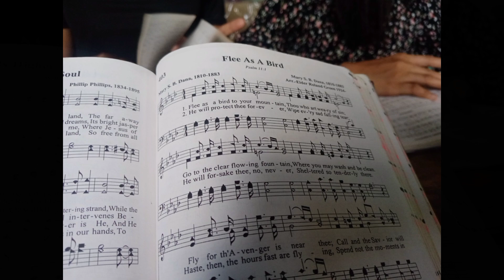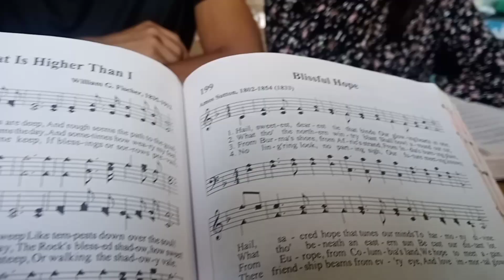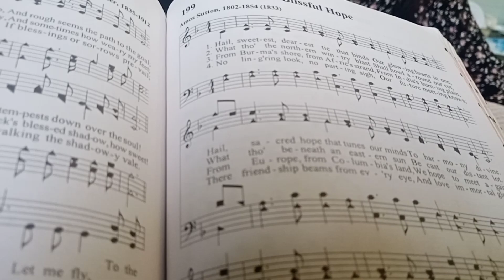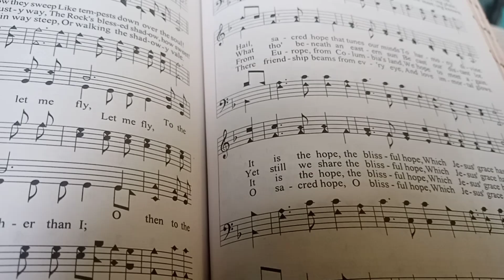28th GracePBC Anniversary 2024